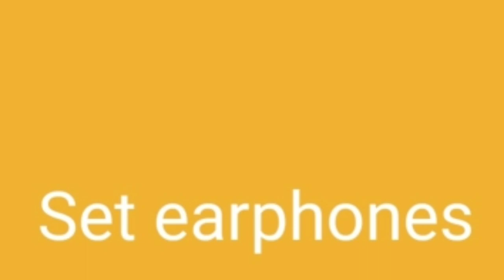100 pani puri challenge Kiran and jittu 😂